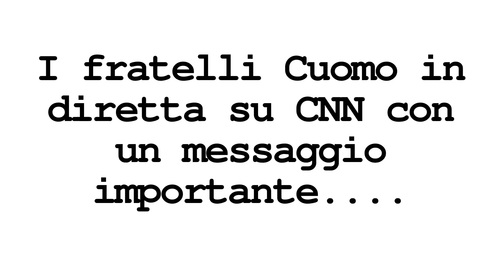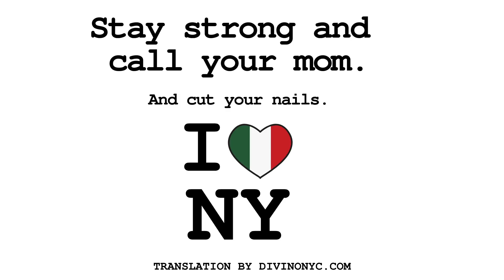Cuomo Brothers You've Got Hands Like Bananas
The delightful Andrew and Chris Cuomo are back at it again, bringing us more much-needed and heartfelt laugher.

Learn the basics of wine tasting with Annie in this free  21-episode introduction to wine tasting.

Enrollment is free!
Simply register on our website, double check your email to confirm registration, and from there you can access detailed class notes for each episode right inside your profile.

DiVino is a wine consulting, education, and communications company operating out of New York City, founded by a certified sommelier and travel writer, and seasoned wine industry professional.

Connect with Annie & Divino!

Please enjoy an Italian translation in the subtitles.

Translation courtesy of DiVino

Journalist Chris Cuomo interviews his brother, the governor of the state of New York, Andrew Cuomo. In this episode, Chris teases Andrew, saying that according to their dad he has banana shaped hands so they are capable of playing basketball ... A tender relief in a difficult time.

 transcription.
 [Chris Cuomo] The Leader, who understands reality much better than anyone at the moment, at least in New York, is the Governor of New York, Andrew Cuomo, of course, my brother. Thanks for being back on the air.

 [Andrew Cuomo] Mom forced me. The only thing that happened here is that she changed the lens. I am doing what I have always done. I've always done it the same. It's my usual look. I'm always the same.

 [Chris Cuomo] To be honest
 [Andrew Cuomo] That's very nice about you…
[Chris Cuomo] But the reason for that
 [Andrew Cuomo] But it doesn't matter.
 [Chris Cuomo] Then I'll get there. For starters, I feel your nails scratching, like I'm nervous. I know you are busy, but there is always time to cut your nails. And also to call mom. Because you know, what they say about your looks really can't be trusted. It must be difficult for you to understand what is true, and the truth right now. I am sorry for you.
[Andrew Cuomo] Jealousy. You are jealousy.
[Chris Cuomo] No. No.
 [Andrew Cuomo] You are envious my brother.
[Chris Cuomo] Always clear. Straight to the point.
 [Andrew Cuomo] My little brother. Do not worry. There's still time. There is some hope for you. One day…
[Chris Cuomo] Listen…
[Andrew Cuomo] You'll grow up and be like me.
 [Chris Cuomo] I've always tried to be like you. All my life. I look where I am.
[Andrew Cuomo] You are better than me.
[Chris Cuomo] Governer Andrew Cuomo Thank you for the good job you are doing. Thank you for taking care of the family. I love you. We'll catch later.
[Andrew Cuomo] You are better than me. You are better than me. I'm proud of you.
[Chris Cuomo] Only on the basketball court.
 [Andrew Cuomo] Never. Never. Not lying
. [Chris Cuomo] That's what Papa said. Dad said it.
 [Andrew Cuomo] Never. It's not true.
 [Chris Cuomo] That's what he said. [Andrew Cuomo] He didn't say. You didn't say it. You never beat me. [Chris Cuomo] The nation must know. [Andrew Cuomo] Not even once. Don't shoot bullshit. Six many words. [Chris Cuomo] Said: Andrew has tremendous ability. He is blessed in so many ways. But he has hands like bananas, and he can't play. Everybody knows. I just repeat it. Keep doing a great job.
[Andrew Cuomo] Get the pennies out. I'll kill you. And I spank you.
[Chris Cuomo] You know where I live. See you soon.
[Chris Cuomo] Take care, governor. [Andrew Cuomo] I love you.
 [Chris Cuomo] I really love him, but the tension is genuine!